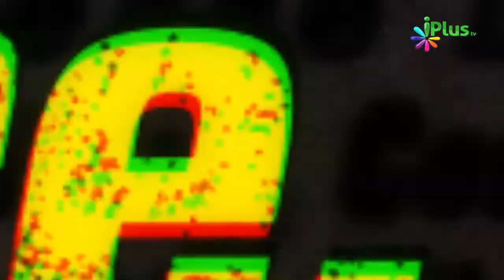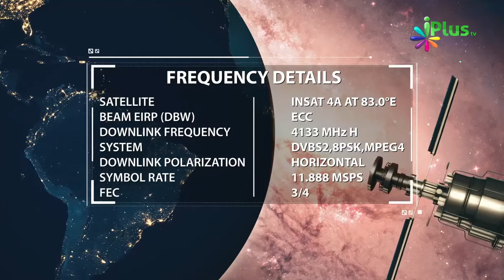Sharm o Haya Ka Top Level By Zaid Patel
Haya Ka Top Level By Zaid Patel